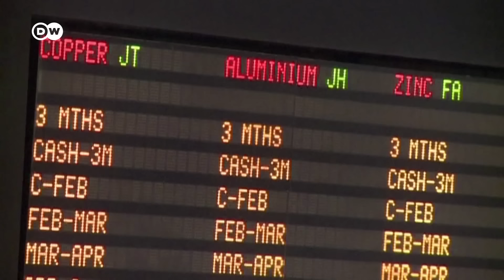Санкции добрались до российского алюминия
Великобритания и США ввели эмбарго на поставки российских цветных металлов на свои биржи. Под запрет, кроме алюминия, попали никель и медь. Но экономисты предсказывают, что это слабо отразится на российском бюджете. Большинство торговых сделок российские компании заключают не через биржи, а напрямую со странами.